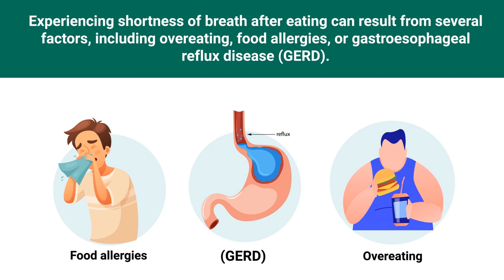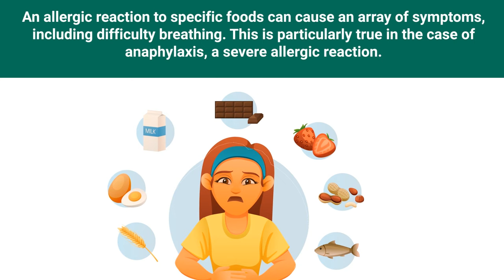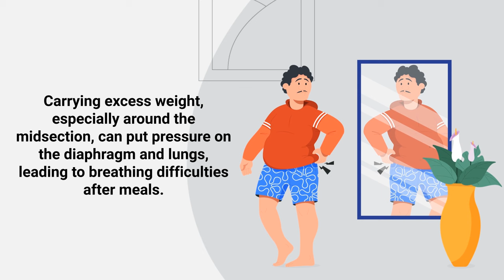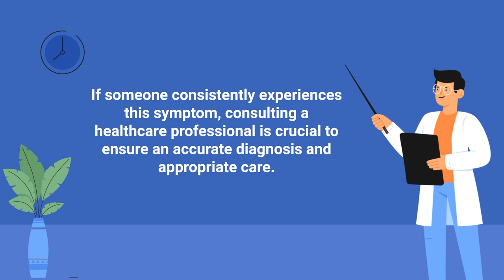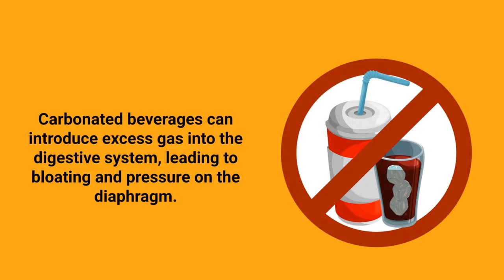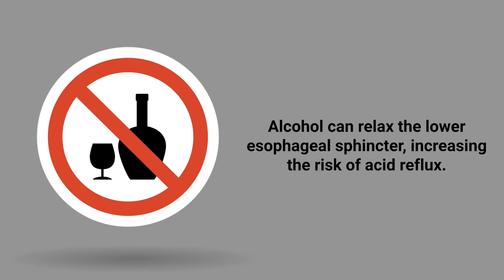What Causes Shortness of Breath After Eating?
What causes shortness of breath after eating? Have you ever experienced this unwanted symptom? Watch this video to find out the most common causes.

Experiencing shortness of breath after eating can result from several factors, including overeating, food allergies, or gastroesophageal reflux disease (GERD). More serious conditions like heart or lung diseases can also manifest this unwanted sensation. Therefore, it’s essential to identify the cause and consult a medical professional if symptoms persist or are recurrent.

🟦 Causes of Shortness of Breath After Eating

■ Overeating: Consuming large meals can put pressure on the diaphragm, restricting lung expansion and causing shortness of breath.
■ Gastroesophageal Reflux Disease (GERD): Acid reflux can lead to shortness of breath when stomach acid flows back into the esophagus, irritating its lining.
■ Food Allergies: An allergic reaction to specific foods can cause an array of symptoms, including difficulty breathing. This is particularly true in the case of anaphylaxis, a severe allergic reaction.
■ Hiatal Hernia: A part of the stomach pushes up into the diaphragm, which can lead to breathing problems after eating.
■ Asthma: Some individuals have asthma that is triggered by certain foods or by eating in general.
■ Heart Problems: Conditions such as congestive heart failure can result in shortness of breath after consuming a meal.
■ Chronic Obstructive Pulmonary Disease (COPD): In people with COPD, the airways are blocked or damaged, making it hard to get enough oxygen.
■ Obesity: Carrying excess weight, especially around the midsection, can put pressure on the diaphragm and lungs, leading to breathing difficulties after meals.
■ Anxiety: Panic attacks or anxiety can sometimes be triggered by meals and manifest as shortness of breath.
■ Carbohydrate-Rich Meals: Consuming foods high in carbohydrates can increase the production of carbon dioxide, which, in turn, might cause shortness of breath in some people.

It is important to pinpoint the exact cause of shortness of breath after eating because the remedies and treatments vary considerably based on the underlying reason. If someone consistently experiences this symptom, consulting a healthcare professional is crucial to ensure an accurate diagnosis and appropriate care.

⏰TIMESTAMPS
0:00 - Intro
1:04 - Overeating
1:12 - Gastroesophageal Reflux Disease (GERD)
1:26 - Food Allergies
1:42 - Hiatal Hernia
1:51 - Asthma
1:59 - Heart Problems
2:07 - COPD
2:15 - Obesity
2:27 - Anxiety
2:35 - Carbohydrate-Rich Meals
3:15 - Eat Moderate Portion Sizes
3:30 - Manage Acid Reflux
3:46 - Identify and Avoid Food Allergens
4:00 - Maintain a Healthy Weight
4:10 - Avoid Triggers for Asthma and COPD
4:22 - Manage Anxiety
4:33 - Limit Carbonated Drinks
4:44 - Limit High-carbohydrate Meals
4:55 - Stay Upright After Eating
5:07 - Wear Loose Clothing
5:14 - Avoid Smoking
5;21 - Limit Alcohol Intake